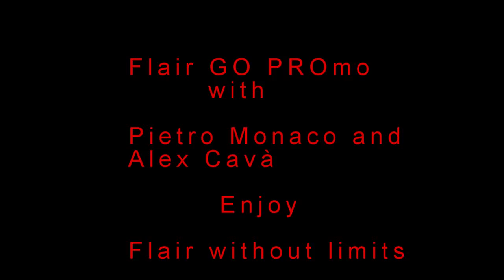Flair promo 2015 Pietro Monaco e Alex Cavà